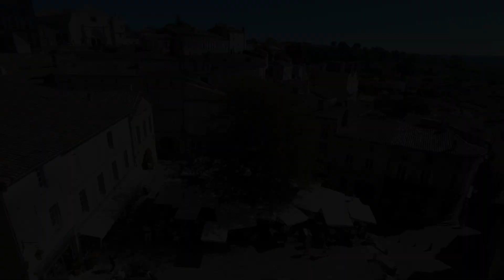SAINT-ÉMILION - Découverte du village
Saint-Émilion, cité médiévale, entourée par de nombreux restes d'anciens remparts est un village particulièrement agréable à parcourir.